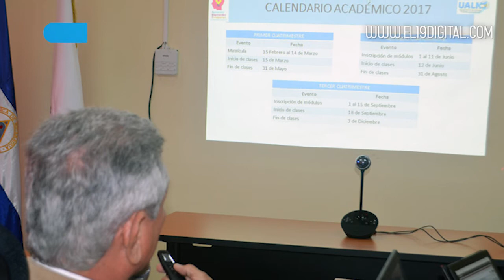¿Qué tan exitosa ha sido la Universidad en Línea?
A solo días de haber iniciado con las inscripciones de la Universidad Abierta en Línea de Nicaragua (UALN) su éxito es medible por la cantidad de solicitudes que se han obtenido.

En efecto, el éxito ha sido extraordinario, tal como refirió esta mañana el Ingeniero Telémaco Talavera, Presidente del Consejo Nacional de Universidades (CNU).